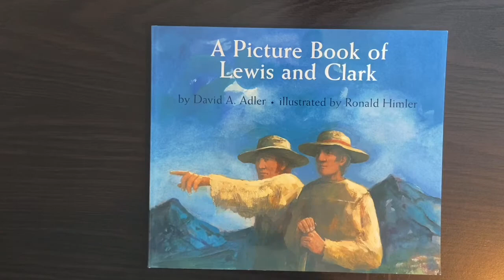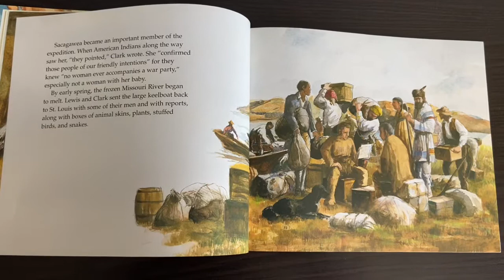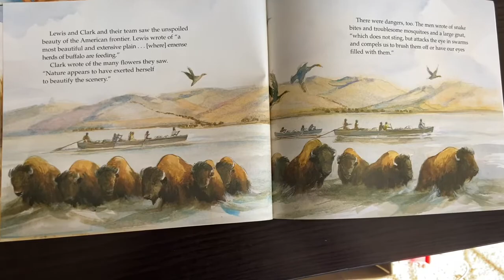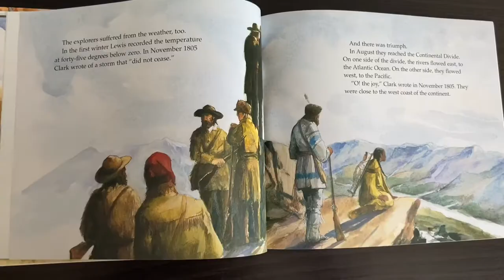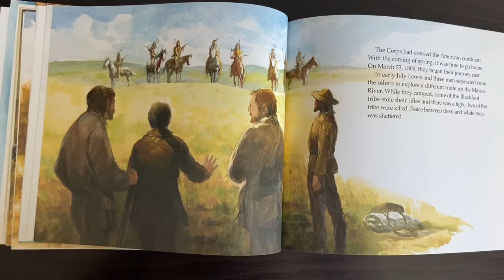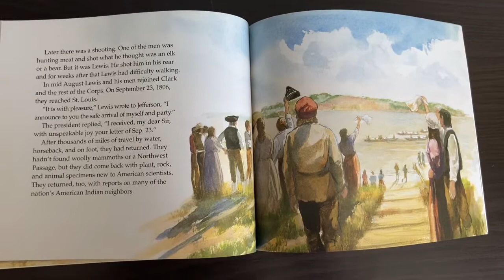Mrs. Radant’s Oregon Trail Read Aloud Series Part 2